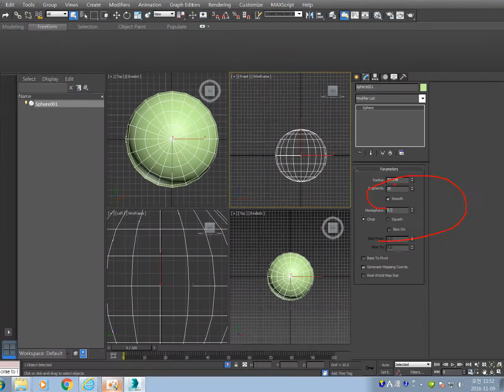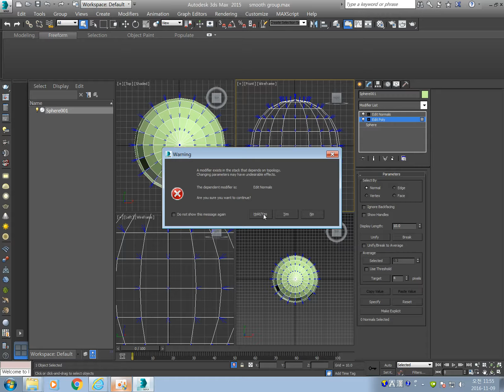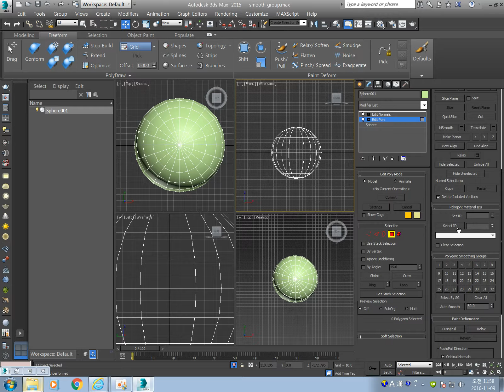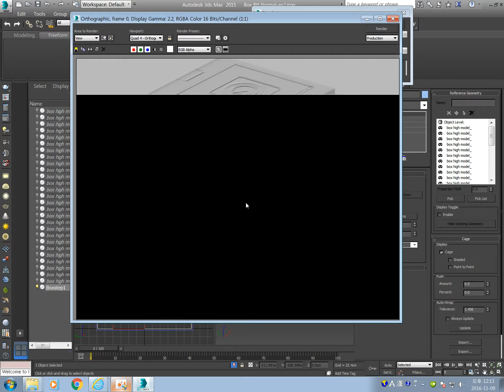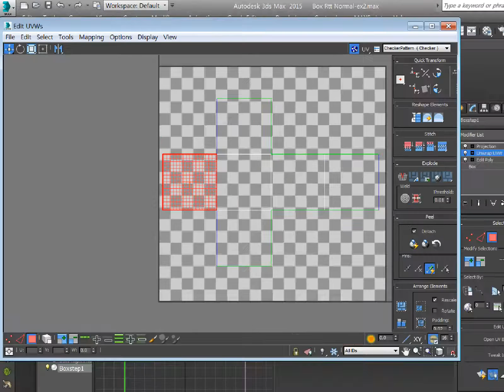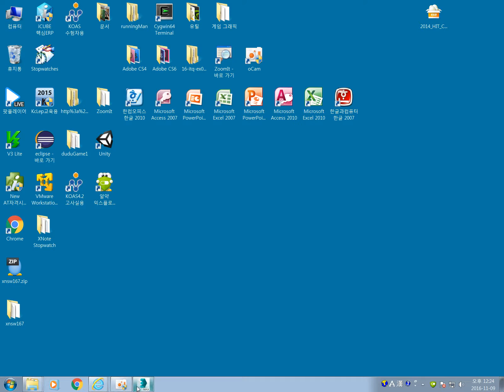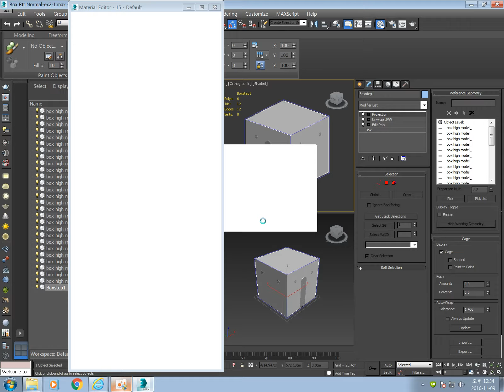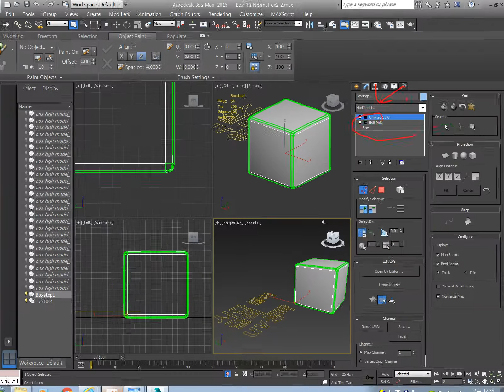3dmax uv 노멀맵2 2016 11 09 11 51 15 680